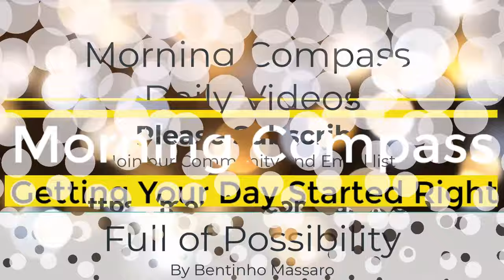Full of Possibilities | Bentinho Massaro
Full of Possibility by Bentinho Massaro

Have you ever thought about your life as a blank canvas? Imagine you're a painter, and every day, you get to add something new to your masterpiece. When we're young, our canvas is empty, and we feel full of possibility. It's like anything can happen, and everything is exciting.